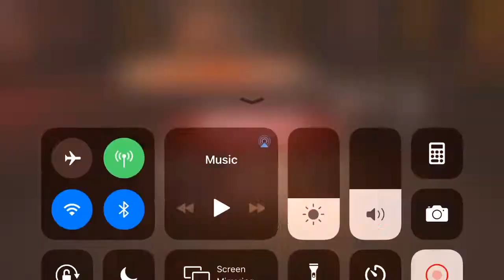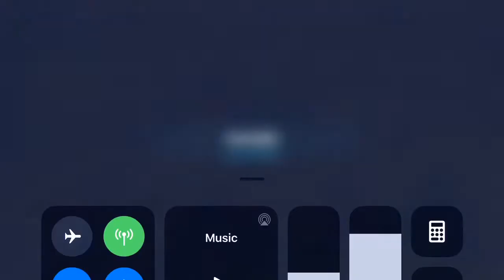Geonosian TB: P2/4 all CM and Acklay mission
We’ve got Sith triumvirate with a Malak kicker. Bounty Hunters, Separatist Droids, Nightsisters and the Dooku Asajj mission and the grand finale of Bugs v Acklay 😅